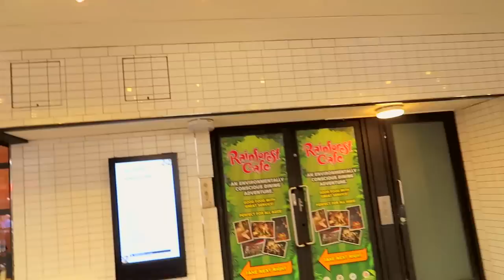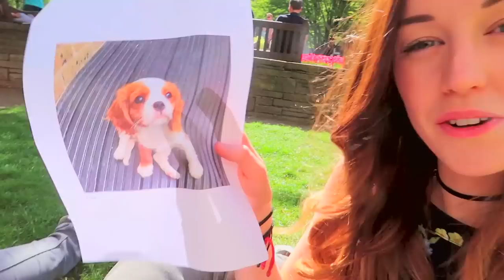🐶 EEVEE GOT INVITED TO A PUPPY MOVIE PREMIERE!!! 🎥🌟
Eevee got invited to London to see A Dog's Purpose! Plus we spent the night before in London doing some explores with our favourite pupper 🐶💕